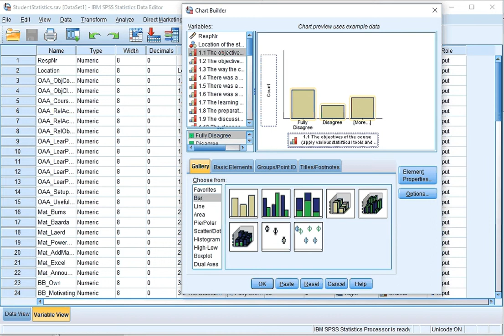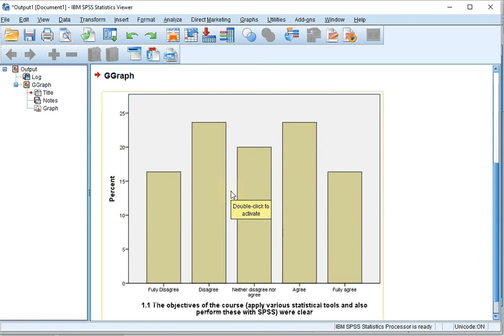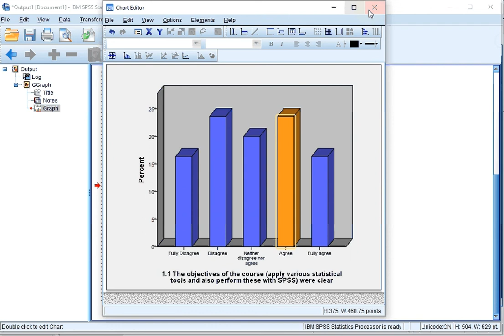SPSS - Simple Bar chart (via Chart builder)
Explanation on how to create a (simple) bar chart in SPSS using the Chart Builder. Also how to change the colors of the bars, and add a 3D effect are discussed.